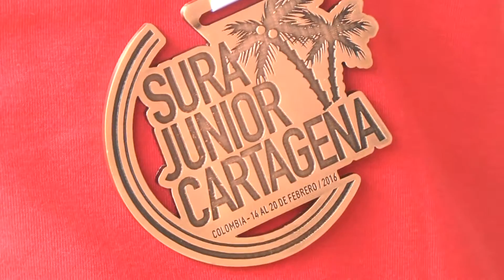David Coello subió a podium en Sudamericano de Squash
El azuayo David Coello sorprendió con un podium dentro del XVI Campeonato Sudamericano Juvenil de Squash, el mismo que se celebró en Cartagena, Colombia. El representante austral se muestra motivado por su primera medalla internacional en los seis años de su carrera deportiva.